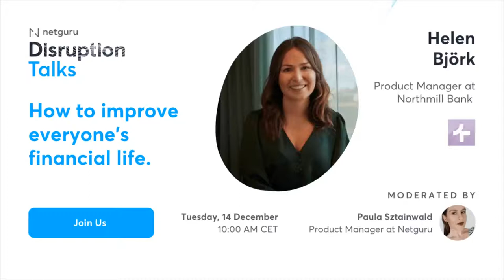How to improve everyone’s financial life?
Our guest on this Disruption Talks episode is Helen Björk - Product Manager at Northmill Bank.

Northmill Bank AB was founded in 2006 with a vision of improving the financial life of individuals.

Together with Helen we will dive into the latest trends in banking but also into the challenges that are ahead of Northmill Bank -  using data to build better fintech products, customer centric approach, and more.

Tune in on Tuesday, December 14 at 10:00 AM CET.